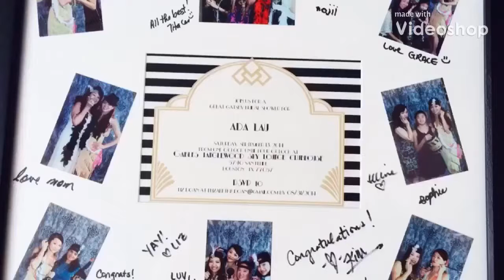Great Gatsby Themed Bridal Shower